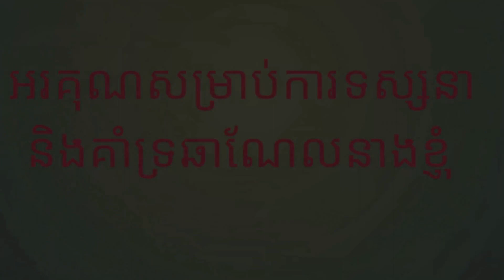កកូរអន្ទង់ - របៀបស្លកកូរអន្ទង់ឲ្យមានរសជាតិឈ្ងុយឆ្ងាញ់ជាប់ចិត្ត/ Cooking with Sreykorn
ជម្រាបសួរពុកម៉ែបងប្អូនទាំងអស់គ្នា! ថ្ងៃនេះនាងខ្ញុំមានមុខម្ហូបម្យ៉ាងគឺ របៀបស្លកកូរអន្ទង់ឲ្យមានរសជាតិឈ្ងុយឆ្ងាញ់ជាប់ចិត្ត។ សូមបងប្អូនរីករាយទស្សនានូវការបង្ហាញរបស់នាងខ្ញុំទាំងអស់គ្នា។ ជាចុងក្រោយនាងខ្ញុំសូមអរគុណដល់ពុក ម៉ែ បងប្អូនទាំងអស់គ្នា ដែលបានទស្សនា និងគាំទ្រ ជាពិសេសបានចុច ជាវ ឆានែលរបស់នាងខ្ញុំ។ ដោយក្តីគោរពពីនាងខ្ញុំ ស្រីកន